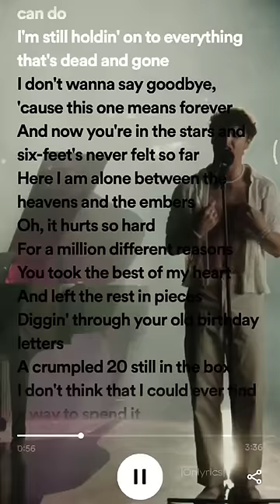In the stars❤️‍🩹 Benson Boone(Lyrics)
in the stars song,
in the stars song lyrics,
in the stars song cover,
in the stars song reaction,
in the stars song by benson boone,
in the stars song 1 hour,
in the stars song shorts,
in the stars song sped up,
in the stars song edit,
in the stars song benson,
in the stars english song,
in the stars song kdrama edit,
to the stars x english song
in the stars benson,
in the stars benson boone,
in the stars benson boone karaoke,
in the stars benson boone cover,
in the stars benson boone sped up,
in the stars benson boone 1 hour,
in the stars benson boone live,
in the stars benson boone slowed,
in the stars benson boone reaction
i dont wann say goodbye song,
i don't wanna say goodbye song,
i don't wanna say goodbye song lyrics,
i don't wanna say goodbye song remix,
i don't wanna say goodbye song speed up
viral shorts,
minecraft,
minecraft 100 days,
minecraft house,
minecraft music,
minecraft civilization,